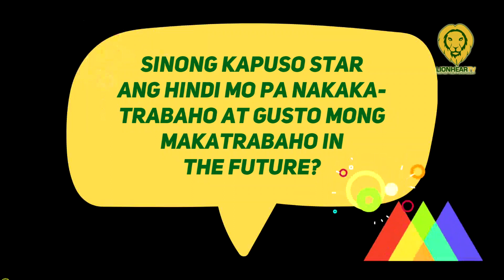Johnny Manahan hopes to direct a musical special that includes Julie Anne San Jose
On September 4, talent manager-director Johnny Manahan/Mr. M hinted at his hopes of directing a musical special for Julie Anne San Jose.